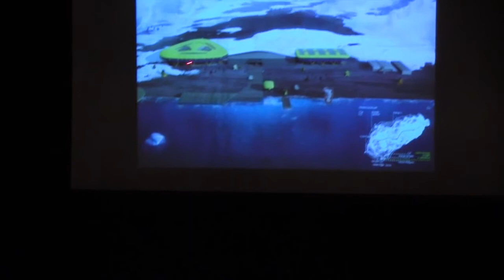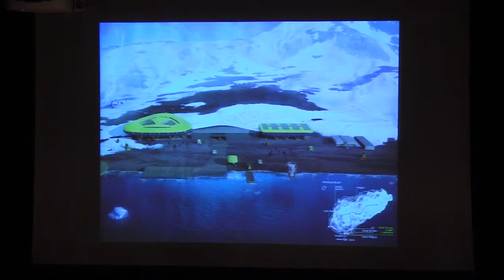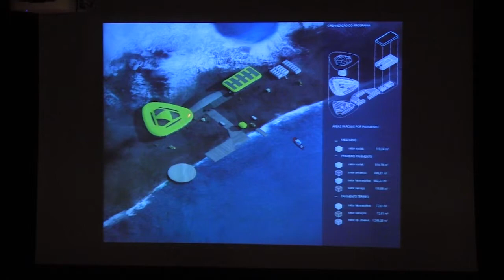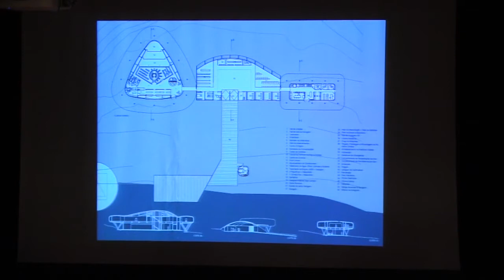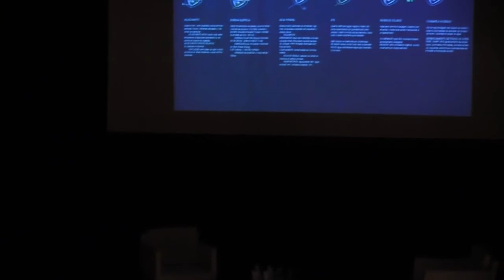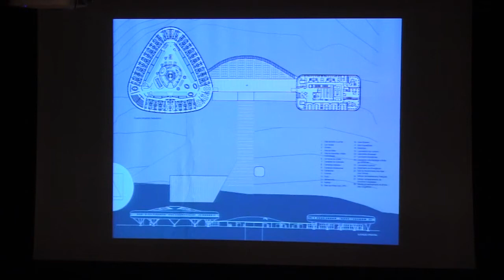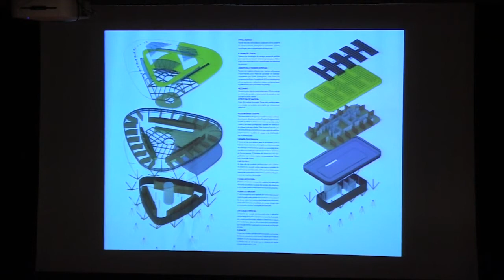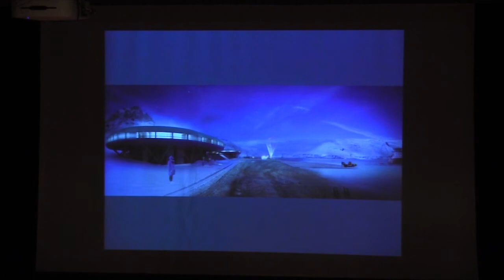Marcos Acayaba: Antártica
O Seminário de Realidade e Cultura Contemporânea organizou uma sequência de apresentações dos projetos dos arquitetos e professores da Escola da Cidade para a reconstrução da Estação Antártica Comandante Ferraz. Nesse vídeo, Marcos Acayaba comenta o projeto realizado em conjunto com o escritório Base3.